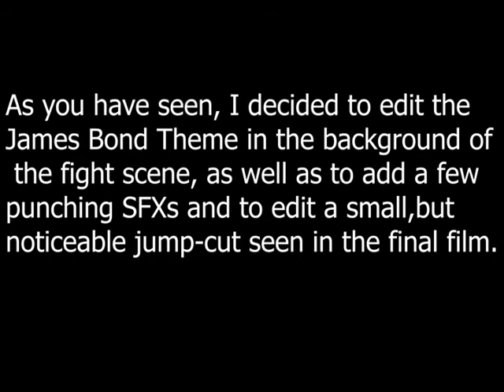James Bond - Red Grant Fight (Re-Edit)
Hey, everyone. Sorry for the slow uploads. I hope this makes up for the long wait.
This is a simple re-edit of the fight scene between James Bond & Red Grant featured in "From Russia, With Love", where I edited in the music, some SFXs, and rearrange a few sequences to fix a few editing error seen in the actual film itself. I hope you all enjoy.